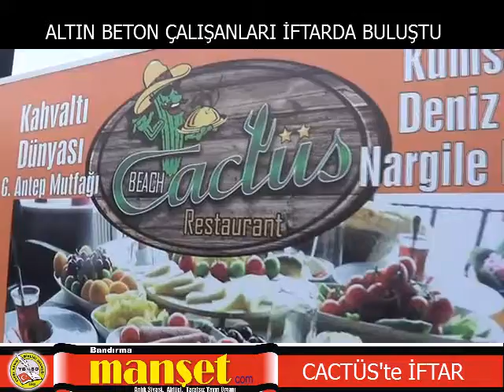ALTIN BETON İFTARI - Tatlısu CACTÜS RESTORAN da